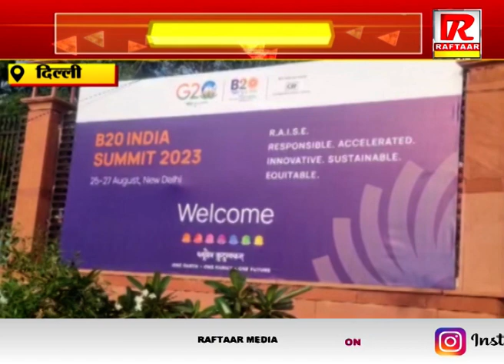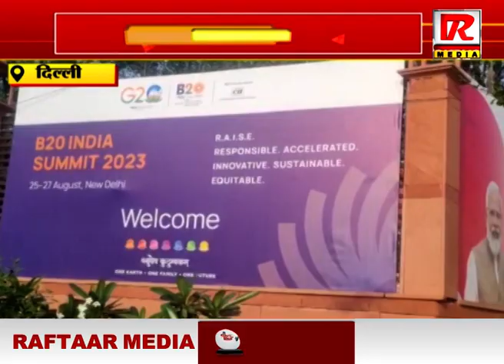दिल्ली : G20 समिट को लेकर तैयारियों का दौर जारी , स्पेशल पुलिस ने जारी की ट्रैफिक एडवाइजरी